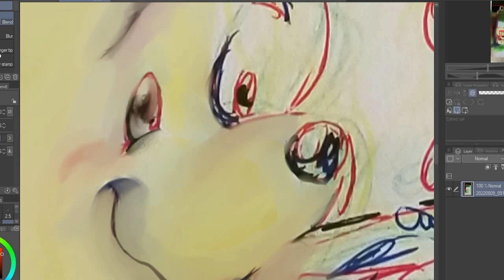700 Sketches Shorts Pooh part 1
Join me as I take a trip down memory lane and discuss the beloved Pooh Bear show. From watching it as a child to creating fanart as an adult, I share my personal journey and tips for fellow comedians and Pooh fans. Get ready to relive the magic of the Hundred Acre Wood!